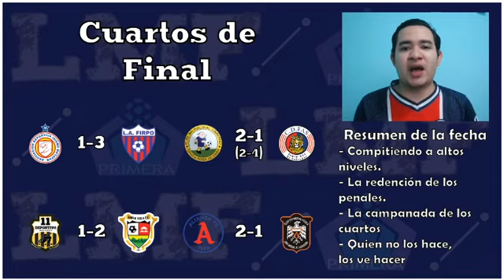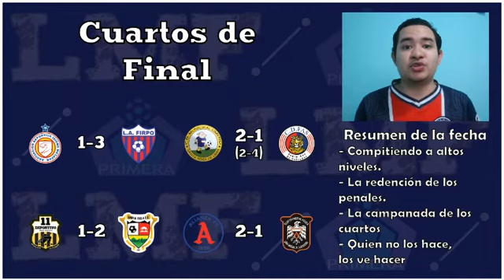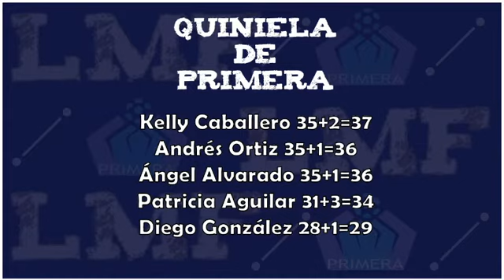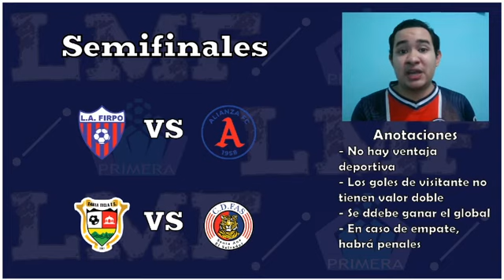Resumen Cuartos de final de vuelta - Clausura 2021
Hoy toca repasar lo mejor de los juegos de vuelta de los cuartos de final en El Salvador. Por cierto, es gracioso como cada vez hay menos partidos, pero hablo más xD.